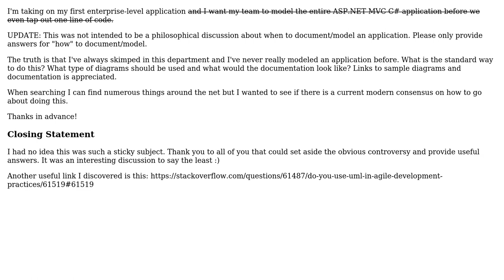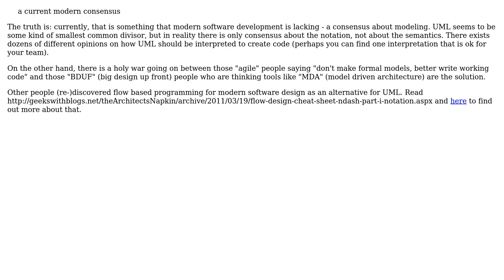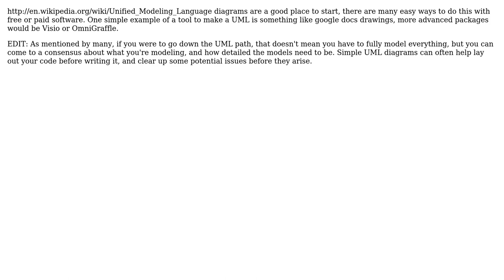Software Engineering: What is the standard for modeling modern applications prior to development?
With thanks & praise to God, and with thanks to the many people who have made this project possible! | Content (except music & images) licensed under CC BY-SA | Music | Images & others | With thanks to user SaravananArumugam user quentin-starin user Doc Brown user Chev user Brett user Anders Abel and the Stack Exchange Network Trademarks are property of their respective owners. You are responsible for your own actions.